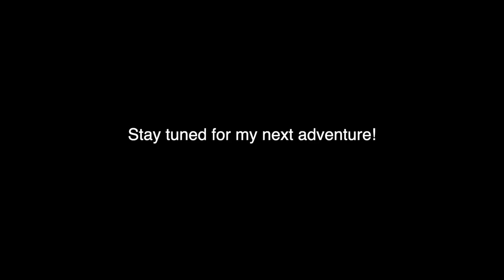Vlog 6: My trip to Morocco - Part 2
The splendid blue city of Chefchaouen was most definitely the highlight of my trip to Morocco. The city is a UNESCO world heritage site for a reason and this video sure doesn't do it justice.

Oh, I learned to pour tea like a Moroccan too!